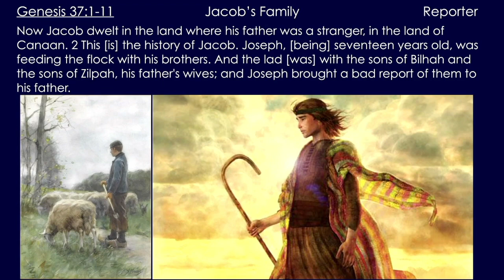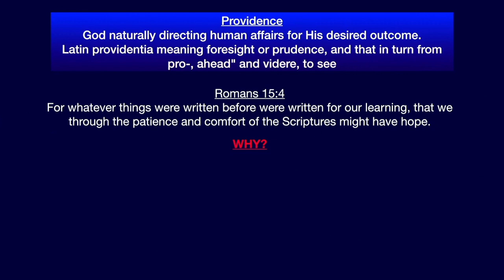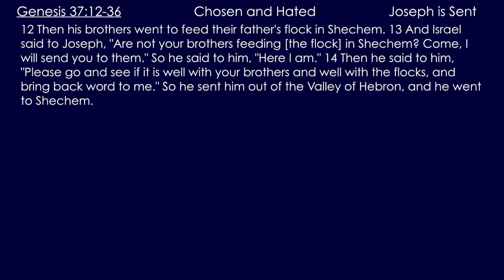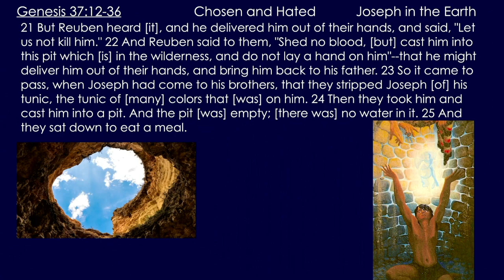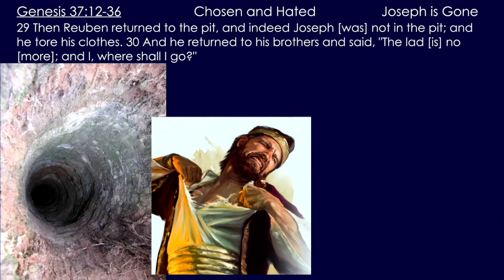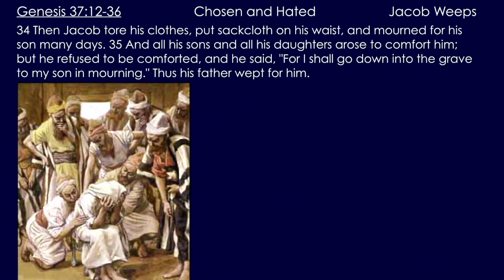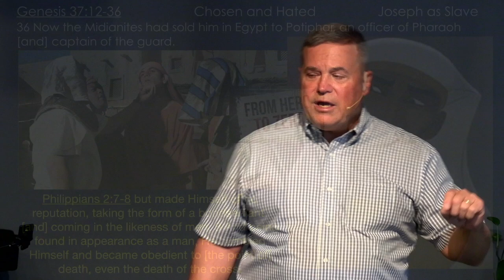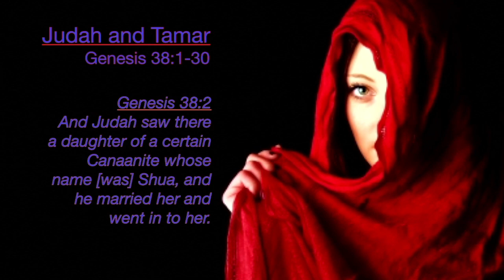** Genesis 37:1-36 - Chosen and Hated ** | Grace Bible Fellowship Monmouth County | Sermons